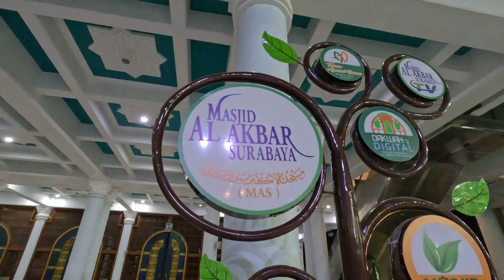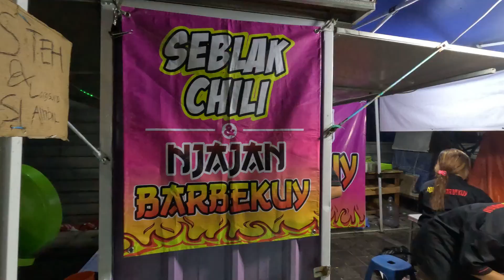Sensasi Kuliner Lezat yang Wajib Anda Coba di Masjid Al Akbar Surabaya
Sensasi Kuliner Lezat yang Wajib Anda Coba di Masjid Al Akbar Surabaya. Tempat favorit keluarga kalau sedang tidak ada planing kemana-mana ya di Masjid Al Akbar surabaya, selain wisata religi, ada wisata kulinernya juga lur

Kamera :
Canon M3

Mic :
Boya By-WM4 Pro Wireless
BM8000

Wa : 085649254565